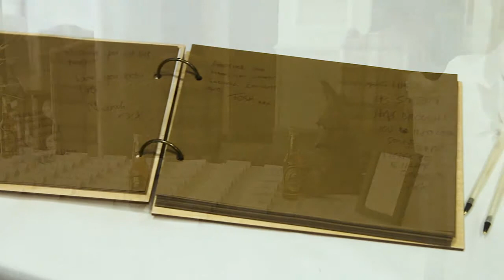Lauren and Russell's Wedding Video at Macdonald Forest Hills Hotel